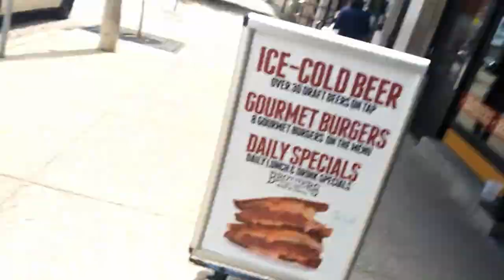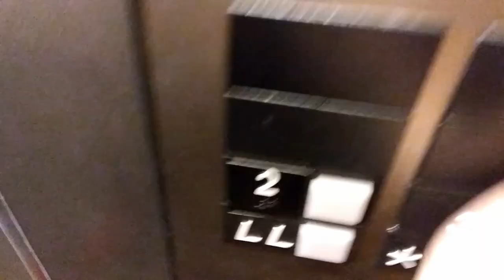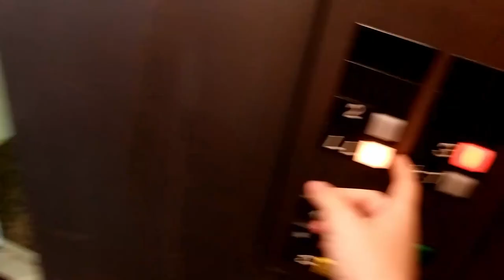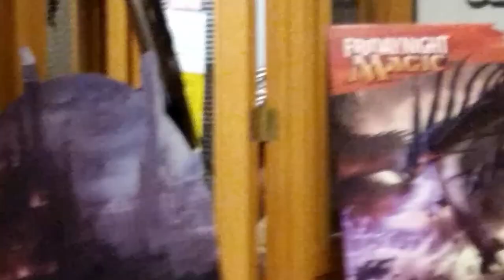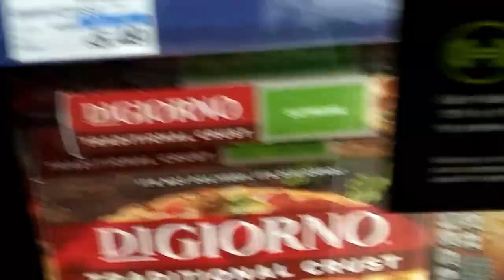Exploring Downtown!!! (Vlog)